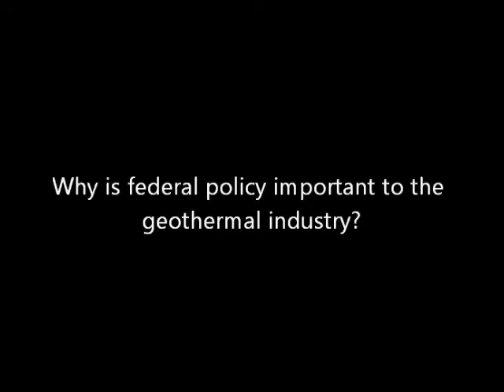Geothermal Energy Association at the 2012 Renewable Energy and Energy Efficiency Expo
The Geothermal Energy Association was one of 50 exhibitors at the 15th Annual Congressional Renewable Energy & Energy Efficiency EXPO + Policy Forum on June 21, 2012 at the House Cannon Office Building.